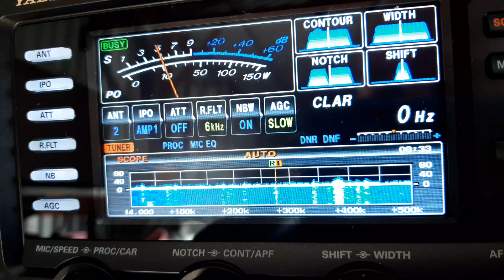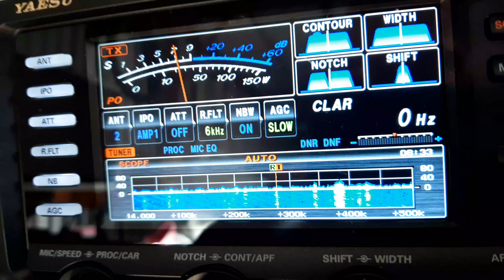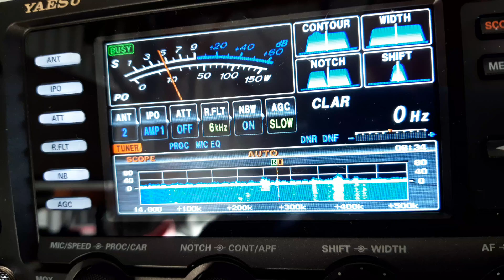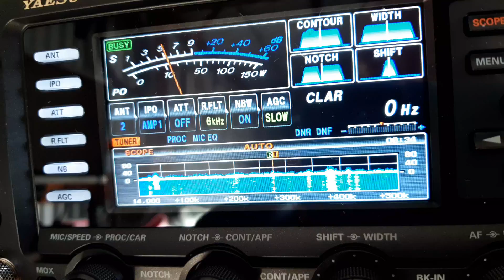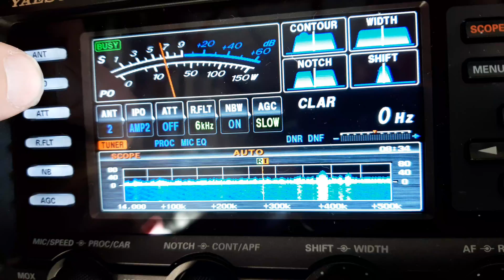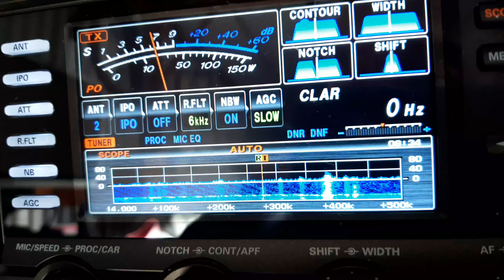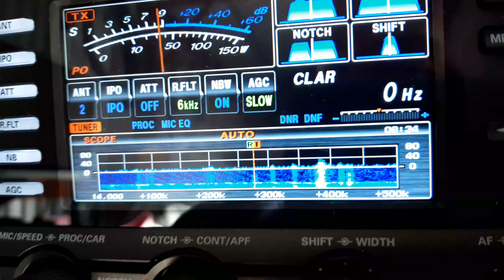4I1EAY QSO with VK5MRD 20m, Yaesu FTDX3000 - 5 band Hyendfed endfed wire, 16/2/2020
Philippines greyline propagation